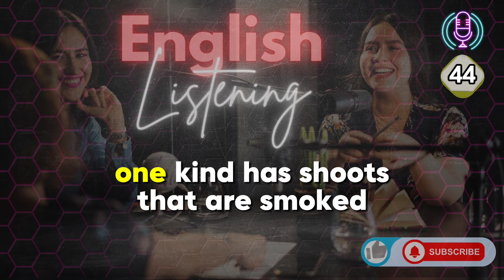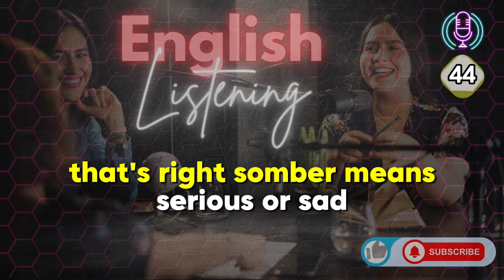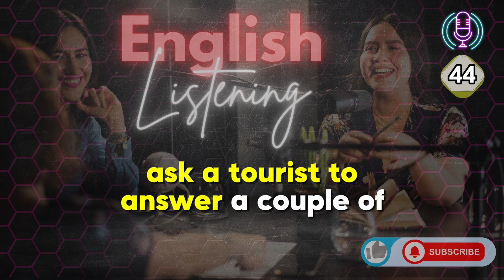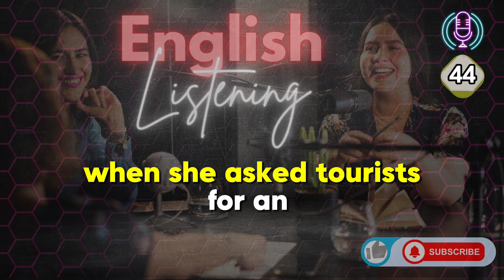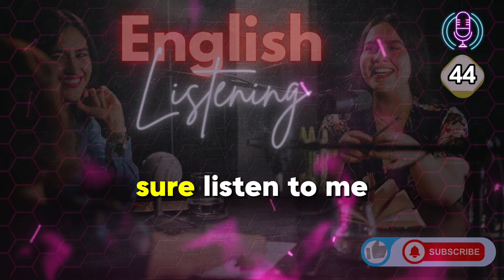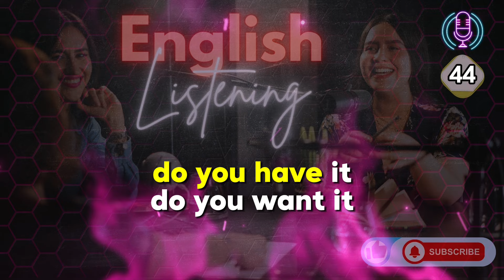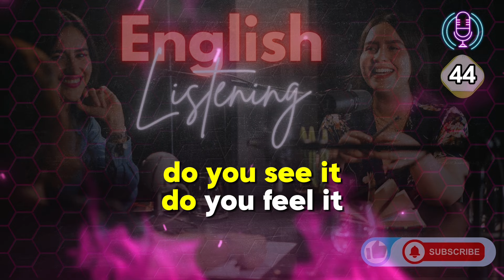30 Minutes English Listening Practice | S2 - E44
🔊 What to Expect in This Episode:
On today’s podcast, the Netherlands’ hyperloop center aims to develop transportation technology; bamboo is getting popular in Uganda; NASA plans many observation projects for April’s total solar eclipse followed by ‘why solar eclipses are different lengths’; then, fast speech on Lesson of the day.

Interactive English Listening
Advanced English Listening
English Listening Comprehension
English Conversation for Daily Use